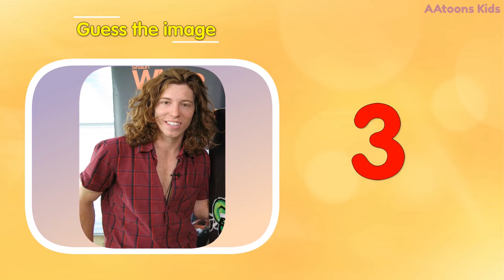Guess the athlete | Guess the sports persons | World famous athletes' names with picture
Guess the athlete | Guess the sports persons | World famous athlete's names with picture | @AAtoonsKids

AAtoons Kids
play N learn